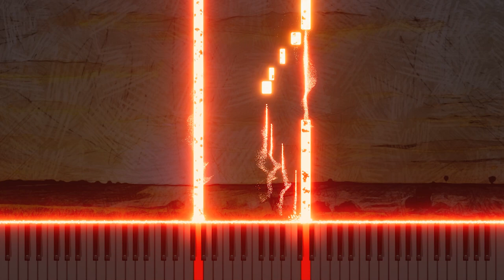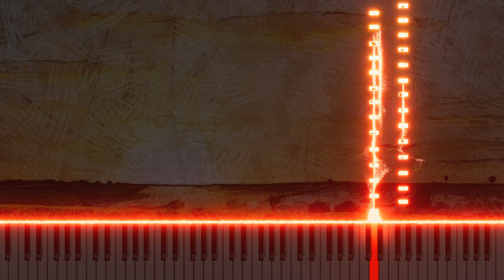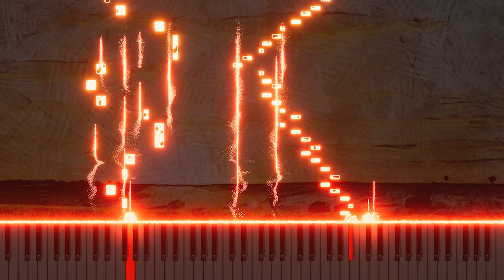Vivaldi's Summer RV315, 1st Movement - Piano Arrangement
Here's my piano arrangement of Antonio Vivaldi's 'Summer, RV315, 1st Movement'. This adaptation captures the heat and intensity of summer through the delicate touch of the piano. The dynamic melodies and rhythms in each measure vividly convey the essence of summer. Experience a new emotion in classical music.